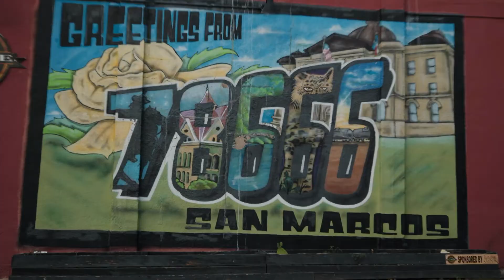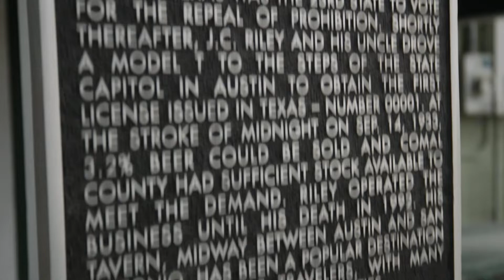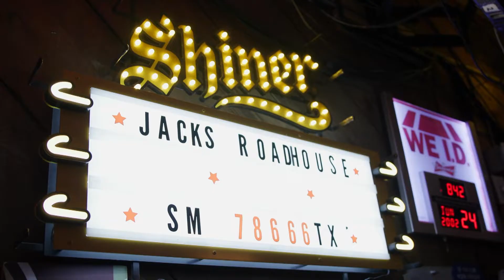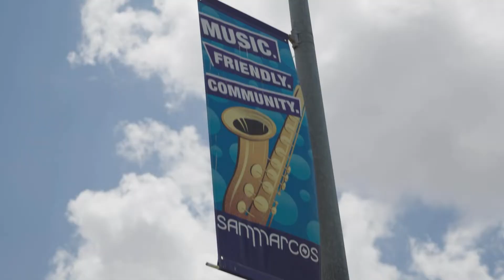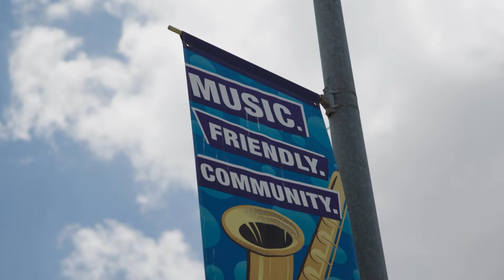San Marcos, Texas Live Music Venues on The Texas Music Scene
Let's take a tour of a small selection of live music venues in San Marcos that help make up such a music-friendly haven for Texas music. VisitSanMarcos.com has been a long-time, passionate supporter of our mission here on The Texas Music Scene television / digital media series. It all starts with a variety of live music-loving venues and establishments that ensure San Marcos, Texas is a destination for musicians and music fans alike.